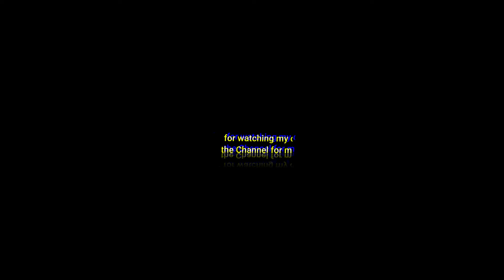Shah Alam Over View Video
Shah Alam Market in Lahore.
The Biggest Market in Pakistan.